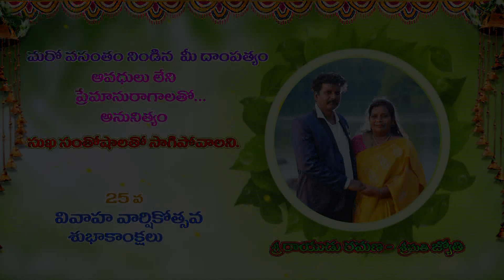25th Wedding Anniversary Silver jubilee Promo Rayudu & Jyothi # Rk Photography#